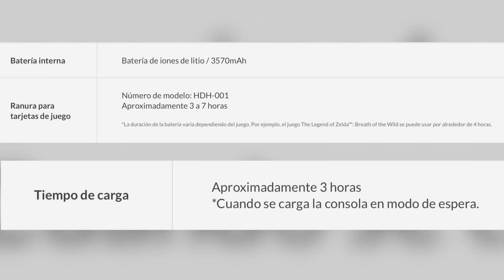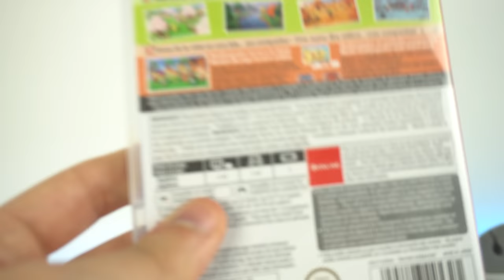Nintendo Switch Lite, SINCERA experiencia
Review de las características y compra de la Nintendo Switch Lite en 2020. Un modelo más barato, ligero y con unas características similares a su modelo superior. ¿Merecerá la pena? ¡Vamos a comprobarlo!

👉 COMPRA LA NINTENDO SWITCH LITE